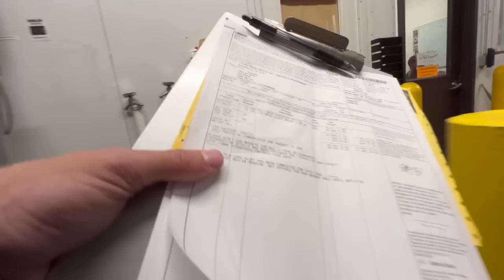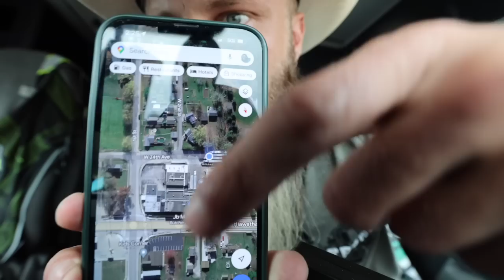🟥 003 I Hate Trucking!!! 🚫🚚🚫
Life isn't always grand in trucking some aspects of the job just suck... and here's 5 things specifically.

Hey thanks for looking in the description. Also my camera equipment has been updated and is available for your viewing pleasure.

I currently work for Hirschbach Motor Lines. And enjoy the trucking field. I have experience in Lease purchase, Owner operator trucking, and company driver.

We’ve all been a rookie at one time or another and I hope my content helps them as well as experienced Truck drivers.

I make content for creative pleasure.  I don't seek to impress others but at the end of the day I want to look back on my work and story telling and just be happy I was able to make it.

Thanks for all your support means a lot!!